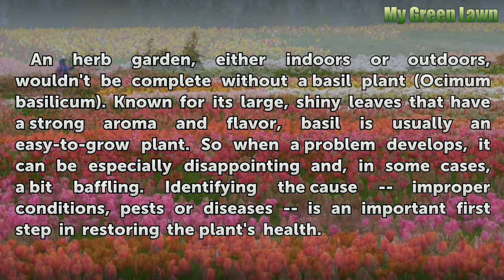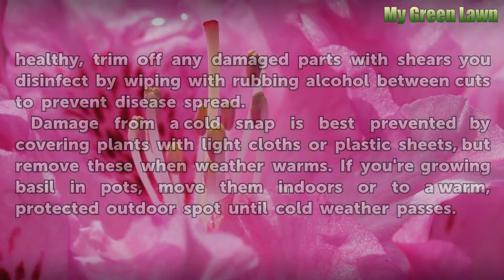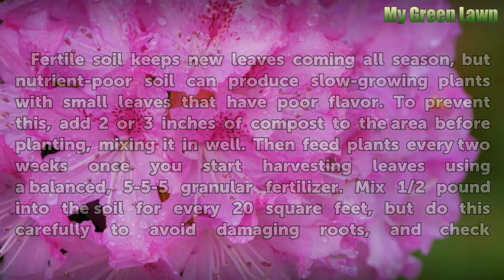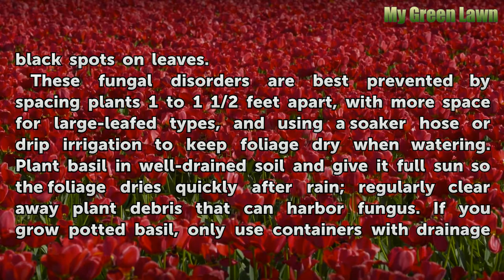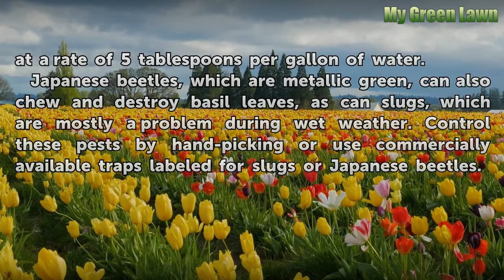Problems With a Basil Plant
Problems With a Basil Plant. An herb garden, either indoors or outdoors, wouldn't be complete without a basil plant (*Ocimum basilicum*). Known for its large, shiny leaves that have a strong aroma and flavor, basil is usually an easy-to-grow plant. So when a problem develops, it can be especially disappointing and, in some cases, a bit baffling.

Table of contents Problems With a Basil Plant
Damage from Cold 00:44
Cultural Problems 01:46
Basil Diseases 02:56
Insect Problems 04:03